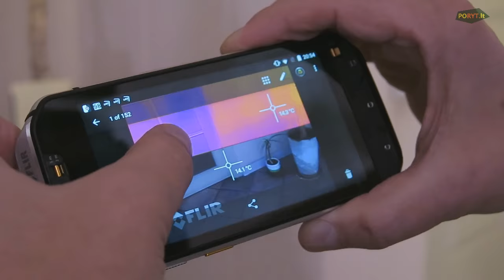Išmanusis termovizinis telefonas CAT S60. Apžvalga. © Poryt.lt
Poryt.lt komandos narys Edmondas pristato telefoną CAT S60 su neeiline funkcija – papildomai telefono nugarėlėje įmontuota termovizinė kamera. Kaip ji veikia, kokie praktiniai tokios kameros panaudojimo būdai – reportaže.
Reportaže dalyvavo:
• Edmondas Babenskas
Rodyti telefonai:
CAT S60